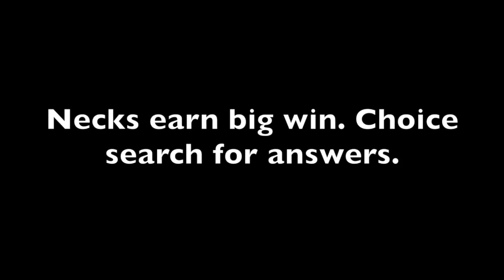BHL Dec 6